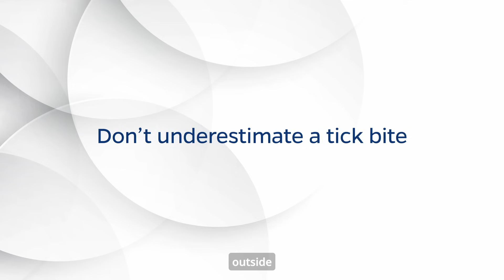Are Ticks Dangerous? Tick Bite Symptoms & Lyme Disease Explained | Tick Bite Risks & Prevention Tips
Thomas Hart, PhD is an expert resarcher at the Lyme and Tickborne Diseases Research and Education Institute at the Johns Hopkins Bloomberg School of Public Health. He is dedicated to developing new treatments and vaccines for tickborne illnesses. In this video, he shares essential facts and practical advice to help the public stay informed and protected. Hart emphasizes early detection, prevention strategies, and the importance of awareness during peak tick seasons.

Ticks are small but can carry serious diseases like Lyme disease and other tick-borne infections. In this video, Dr. Thomas Hart from Johns Hopkins University explains why ticks are dangerous, how tick bites affect humans, and what you can do to protect yourself.

📌 Topics Covered:
- Are ticks dangerous to humans?
- Symptoms of tick bites
- How to prevent Lyme disease
- Tick safety tips